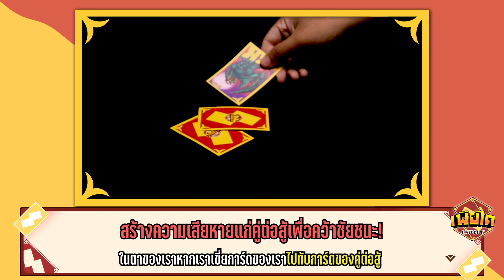วิธีการเล่น การ์ดเกมเพียไค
วันนี้แอดมินจะมีสอนวิธีการเล่นเพียไคอย่างถูกต้อง แบบละเอียด แบ่งเป็นข้อต่าง ๆ ตามลำดับ เพื่อให้เข้าใจง่าย

รับรองดูรอบเดียว ต้องเล่นเป็นแน่นอน!
แต่ถ้าดูรอบเดียวแล้วยังงง ก็ต้องดูสองรอบ ถ้าสองรอบยังงงก็ต้องสามรอบ อิอิอิอิอิอิ

เอาไปเขี่ยเล่นกับพ่อแม่พี่น้องที่อยู่ด้วยกันก่อนได้เลย หมดโควิดแล้วค่อยเอามาเล่นกับเพื่อน ๆ เนอะ
ฝึกฝีมือไว้ก่อน มีโอกาสเมื่อไรแอดมินจะจัดแข่งขันแน่นอน!!!